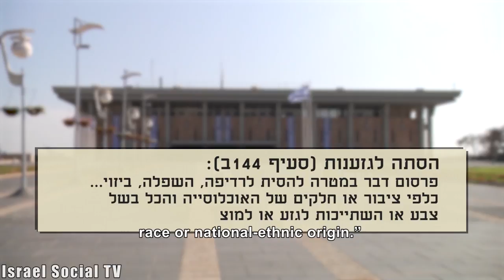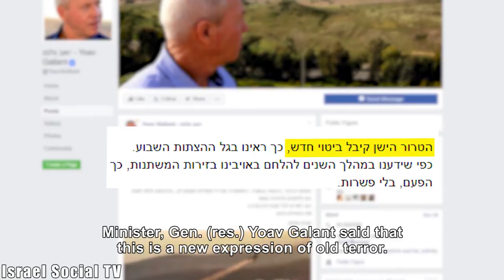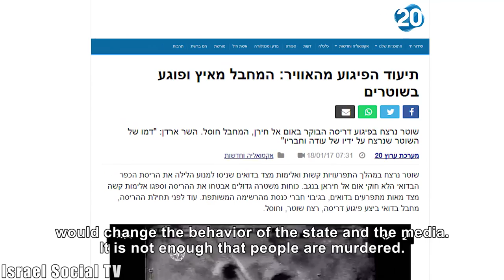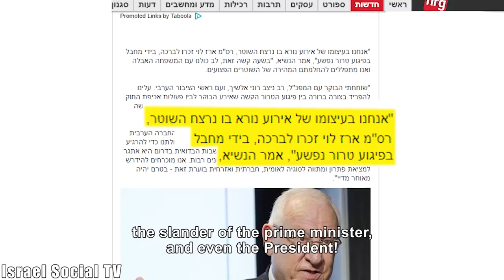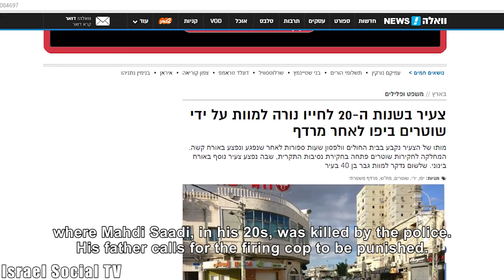The Banality of Incitement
What is the role of the media in political incitement? Is it a leftist, or is it the government's horn? A conference held in the Knesset dealt with the role that media plays in incitement against Israeli publics.